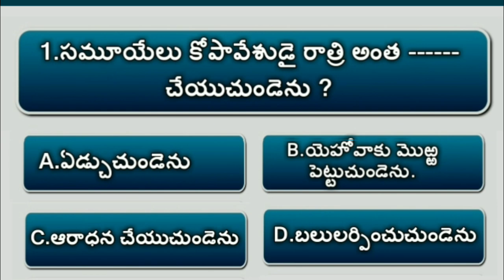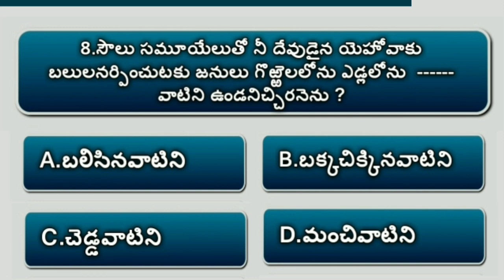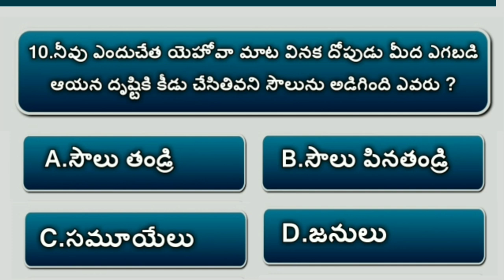Bible Quiz On Samuel #25 | Bible Questions And Answers Telugu